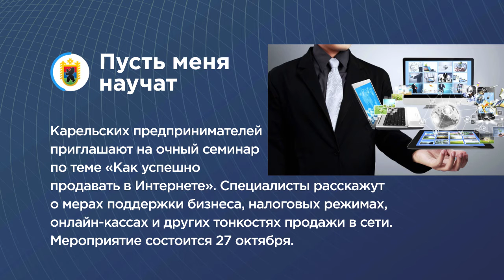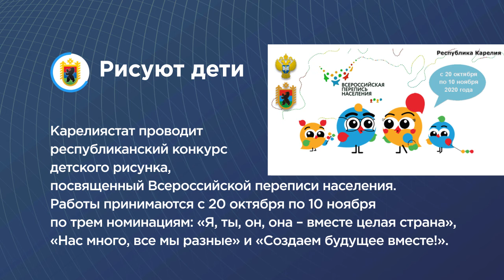Коротко | 07.10.2020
В Карелии продолжается вакцинация от гриппа, бизнесменов республики приглашают узнать, как успешно продавать в Интернете, а детей просят нарисовать "Перепись населения-2020".
Об этом и не только - коротко.